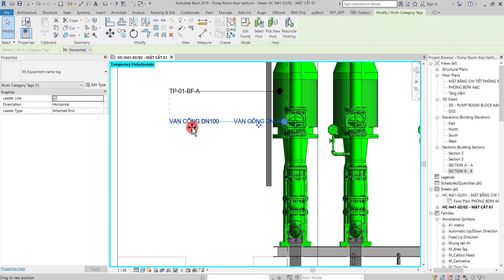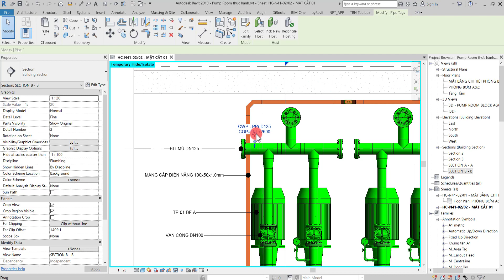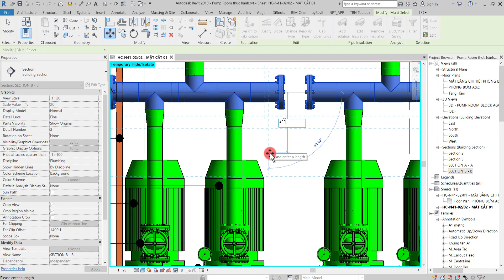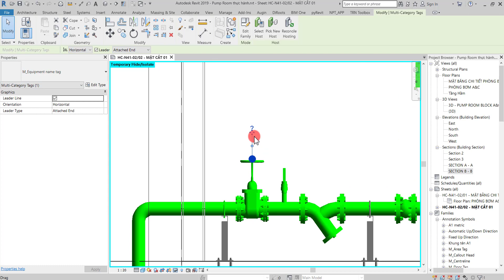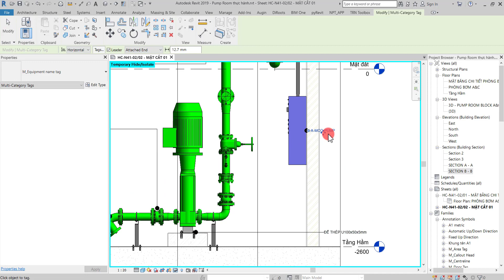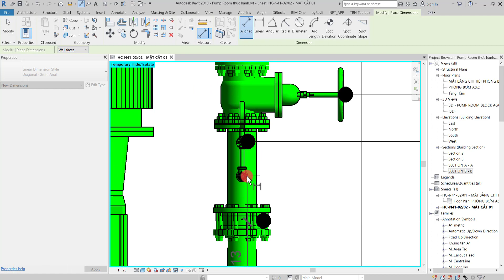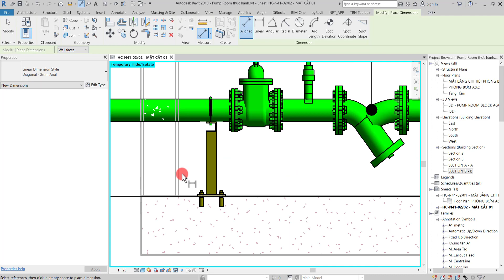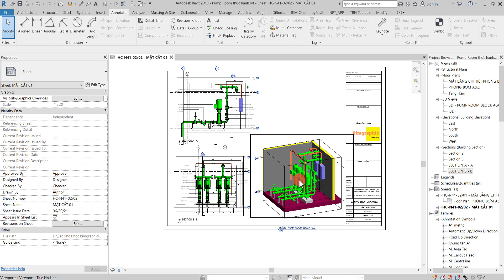HƯỚNG DẪN VẼ PHÒNG MÁY CẤP NƯỚC PHẦN 9